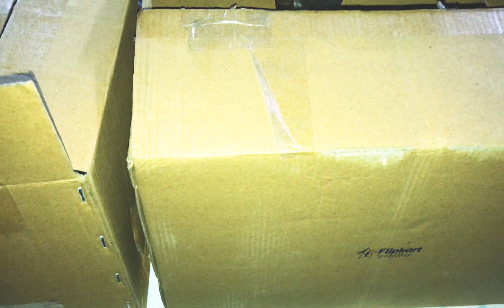Unboxing Flipkart SmartBuy PowerChef Premium 500 W Mixer Grinder-Full Review|Best Mixer Grinder 2023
BHU Campus Swatantrata Bhawan👇🏻

Pokemon Unite Offline Battle 5 vs 5| Playing with Tyranitar Pokemon👇🏻

Pokemon Unite Offline Battle 5 vs 5| Playing with Duraludon Pokemon👇🏻

Pokemon Unite Offline Battle 5 vs 5| Playing with Mew Pokemon👇🏻

Pokemon Unite Offline Battle 5 vs 5| Playing with Azumarill Pokemon👇🏻

Pokemon Unite Offline Battle 5 vs 5| Playing with Decidueye Pokemon👇🏻

Pokemon Unite Offline Battle 5 vs 5| Playing with Cramorant Pokemon👇🏻

Pokemon Unite Offline Battle 5 vs 5| Playing with Zeraora Pokemon👇🏻

Pokemon Unite Offline Battle 5 vs 5| Playing with Talonflame Pokemon👇🏻

Pokemon Unite Offline Battle 5 vs 5| Playing with Mamoswine Pokemon👇🏻

Pokemon Unite Offline Battle 5 vs 5| Playing with Dodrio Pokemon👇🏻

Pokemon Unite Offline Battle 5 vs 5| Playing with Greninja Pokemon👇🏻

Pokemon Unite Offline Battle 5 vs 5| Playing with Hoopa Pokemon👇🏻

Pokemon Unite Offline Battle 5 vs 5| Playing with Sylveon Pokemon👇🏻

Pokemon Unite Offline Battle 5 vs 5| Playing with Snorlax Pokemon👇🏻

My New Minimal Desk Setup Tour 2023| Budget Student Desk Setup Tour👇🏻

Best Budget Wireless Mouse to Buy Right Now 2023👇🏻

Pokemon Unite Offline Battle 5 vs 5| Playing with Dragapult Pokemon👇🏻

Pokemon Unite Offline Battle 5 vs 5| Playing with Lucario Pokemon👇🏻

Pokemon Unite Offline Battle 5 vs 5| Playing With Espeon Pokemon👇🏻

Pokemon Unite Offline Battle 5 vs 5| Playing With Cinderace Pokemon👇🏻

Pokemon Unite Offline Battle 5 vs 5| Playing with Glaceon Pokemon👇🏻

Pokemon Unite Offline Battle 5 vs 5| Playing With Scizor Pokemon👇🏻

One of the Most Strongest Pokemon| Pokemon Unite Offline Battle full video Playing with Absol Pokemon👇🏻

Pokemon Unite Offline Battle 5 vs 5| Playing With Zacian Pokemon👇🏻

Pokemon Unite Offline Battle 5 vs 5| Playing With Dragonite Pokemon👇🏻

Pokemon Unite Offline Battle 5 vs 5| Playing With Delphox Pokemon👇🏻

Pokemon Unite Offline Battle 5 vs 5| Playing With Urshifu Pokemon👇🏻

Pokemon Unite Offline Battle 5 vs 5| Playing With Pikachu Pokemon👇🏻

Pokemon Unite Offline Battle 5 vs 5| Playing With Alolan Ninetales👇🏻

Pokemon Unite Battle Offline Battle 5 va 5 Playing with Blastoise Pokemon Full Video👇🏻

Pokemon Unite Offline Battle 5 vs 5 Playing with Gengar Pokemon👇🏻

Pokemon Unite Offline Battle 5 vs 5| Playing With Venusaur Pokemon👇🏻

Shadow Fight 3 Chilly Reception Story Fighting Cuirassier👇🏻

Pokemon Unite Offline Battle Playing with Machamp Pokemon👇🏻

Shadow Fight 3 Fighting Invisible Opponent👇🏻

Typing 50+ WPM using a regular keyboard👇🏻

Angry Bird Friends Gameplay-

Pokemon Unite Unite Battle 4 vs 4 Buzzwole Pokemon-

Shadow Fight 3 Fighting Gizmo-

Gangster New Orleans Gameplay Part 1-

Gangster New Orleans Locate High Value Target-

Pokemon Unite Unite Battle 5 vs 5-

Shadow Fight 3 How to fight duel-

Shadow Fight 3 Starting Gameplay-

Shadow Fight 3 Legion Fight Gameplay-

Dragonball Legends Gameplay -

Pokemon UNITE Gameplay part 1-

Genshin Impact Lantern Rite Gameplay Part-1 -

Genshin Impact Lantern Rite Gameplay Part-2 -

Aesthetic Unboxing iPhone 13-

Unboxing iPhone 13 Product Red 128GB-